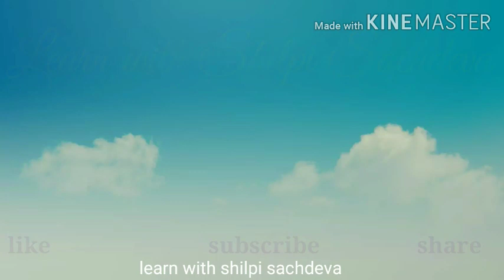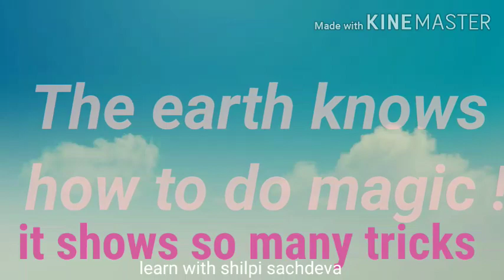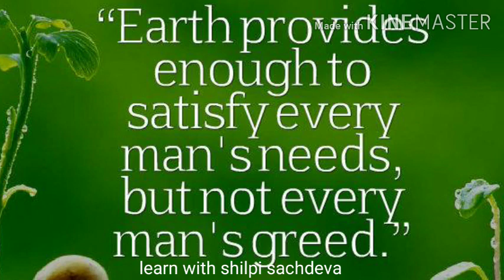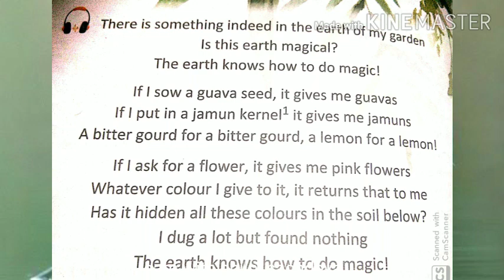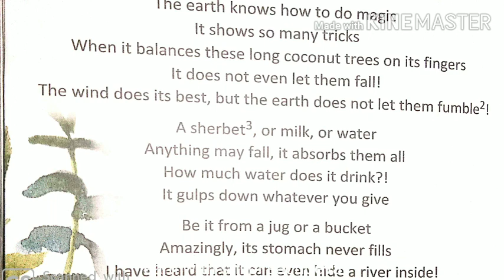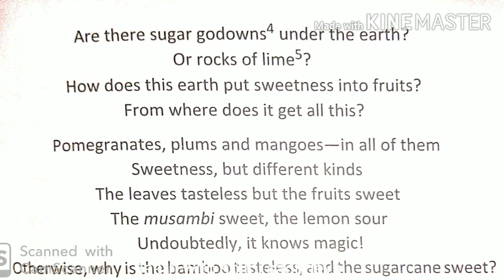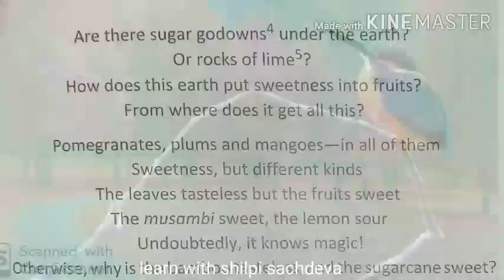The Magical Earth by Gulzar : Oxford New Pathways English Literature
link for word meaning and question- answers 👇🏻